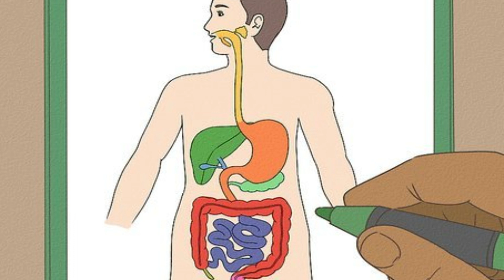Safeed Daag Ka Asaan Or Sasta Elaaj | Bars Ke Mareez Kya Karen? | Vitiligo Cure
Safeed Daag Ka Asaan Or Sasta Elaaj | Bars Ke Mareez Kya Karen?

Tib E Nabvi Ki Roshni Mein Adhe Sar Ka Dard Ab Kuch Hi Waqt Mein Gaib Hojayga